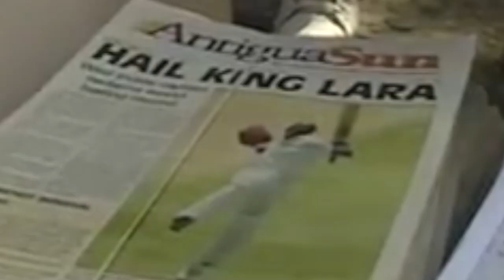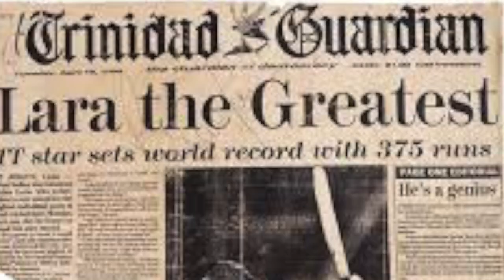John Carter - Oh Antigua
A song for cricket fans